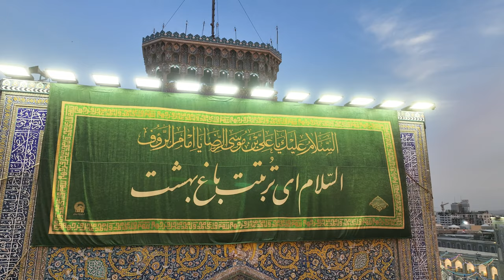10 | فيديو للمونتاج | تصوير جوي لحرم الإمام الرضا عليه السلام | Imam Ali Reza (as) | footage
فیلم خام هلیشات از حرم امام رضا (ع) , مواد للمونتاج , قبة الإمام الرضا , مناسب تدوین , فيديو للمونتاج

تصوير جوي لحرم الإمام الرضا عليه السلام
مشاهد جوية من حرم الإمام الرضا عليه السلام
فیلم خام از حرم امام رضا علیه السلام مناسب برای تدوین و ساخت نماهنگ و مستند
مادة مصورة خام جيدة للمونتاج

The holy Shrine of Imam Ali Reza (as)